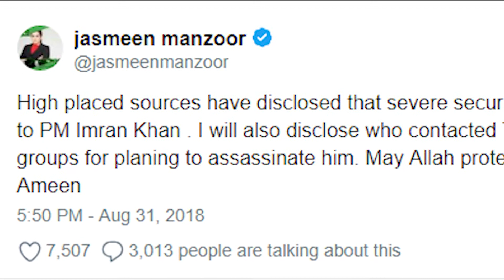Hamid Mir talk about Imran khan currents issues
For latest news&history updates from all over the world keep in touch with PAK History TV..
We publish authentic videos .